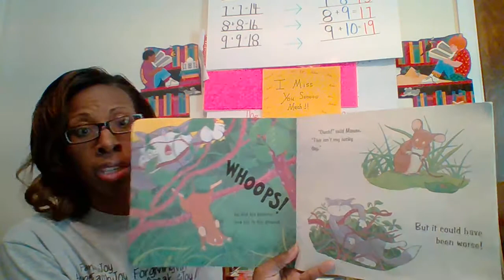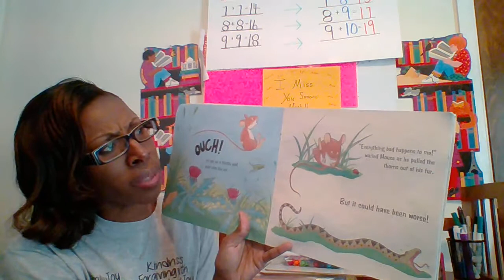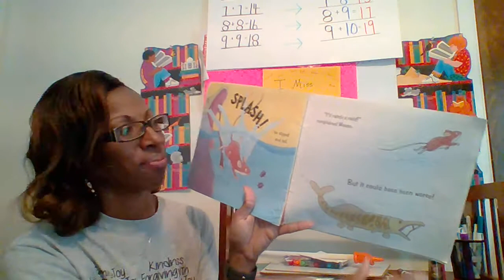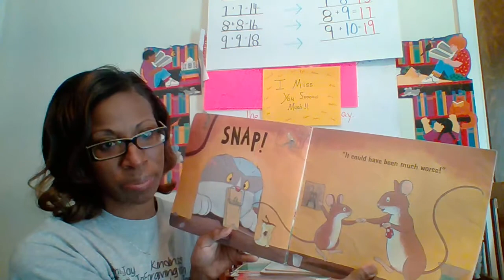Ms. Thomas reads "It Could Have Been Worse"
A fun story I hope you enjoy!